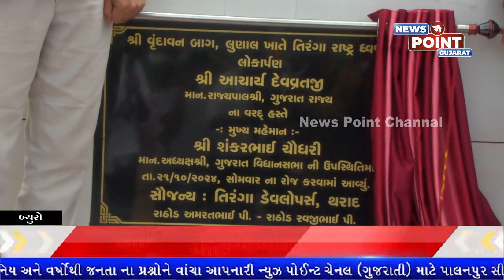થરાદ તાલુકાના લુણાલ ખાતે પ્રાકૃતિક કૃષિ સંવાદ યોજાયો